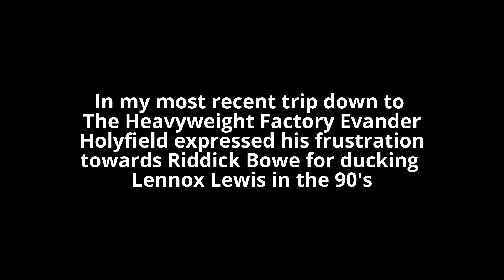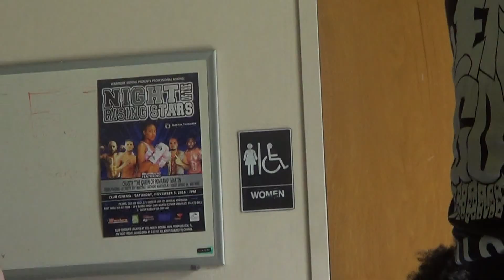Evander Holyfield GOES OFF on Riddick Bowe for DUCKING Lennox Lewis!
Heavyweight great Evander Holyfield voices his displeasure about Riddick Bowe choosing not to fight Lennox Lewis in the 1990's. Many people to this day criticize Riddick Bowe for throwing his WBC Heavywight title in the garbage to night fight Lennox Lewis and in this video Holyfield tells him much of the same to his face. The back and fourth in this video was classic.